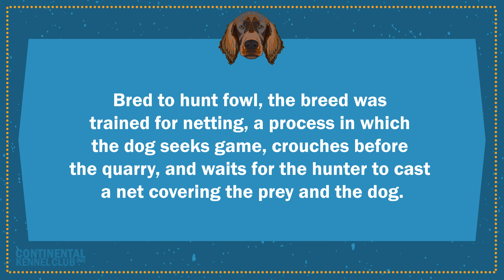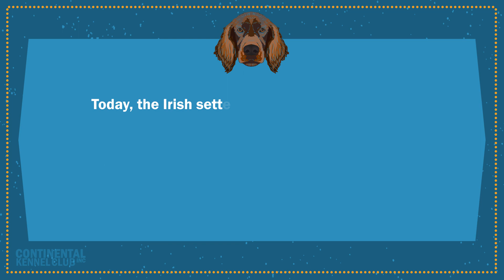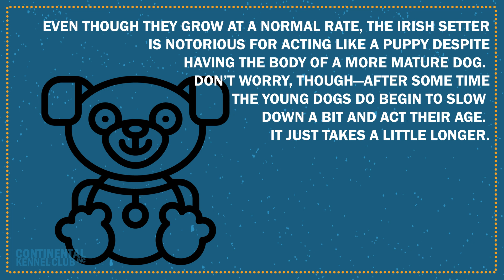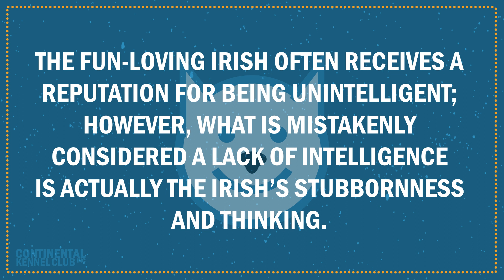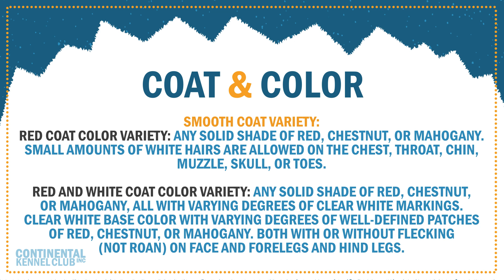Irish Setter | CKC Breed Facts & Profile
Thought to be a merge of the Irish terrier, water spaniel, English setter, pointer, and Gordon setter, the Irish setter contains all the ingredients for a stunning breed.